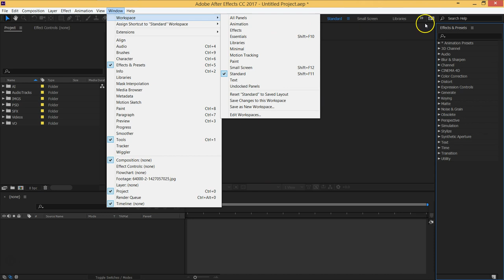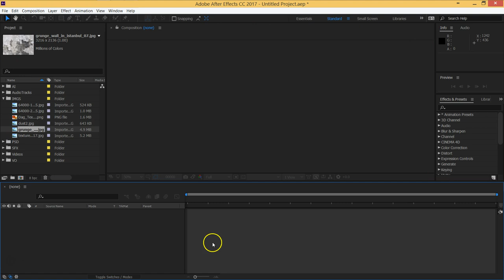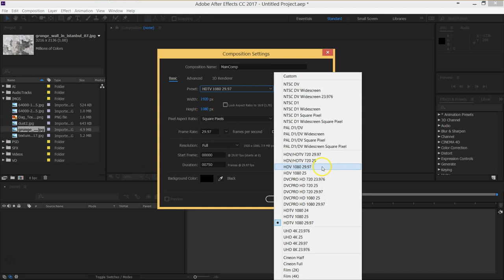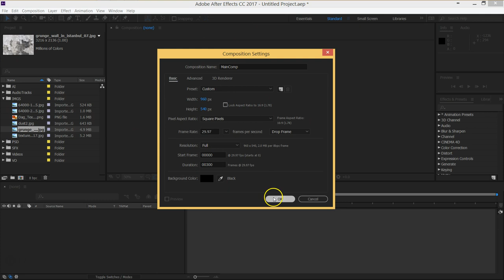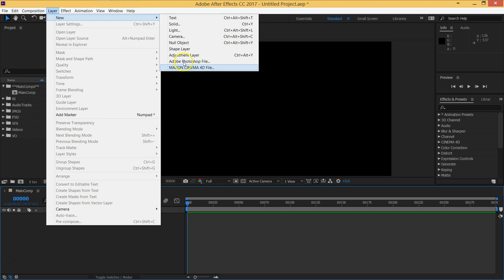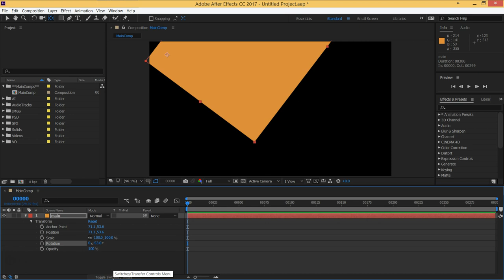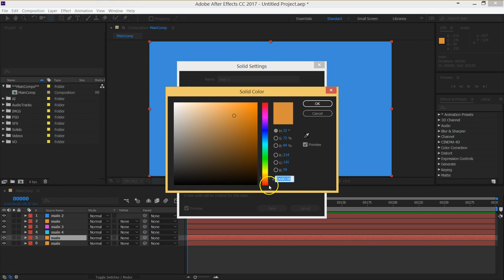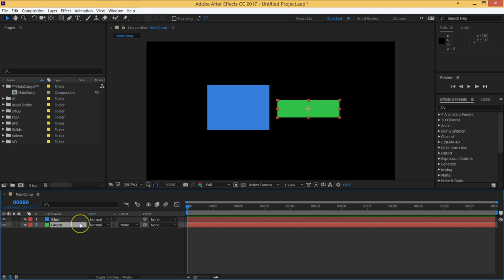12 MOVFX After effects UserIntegration